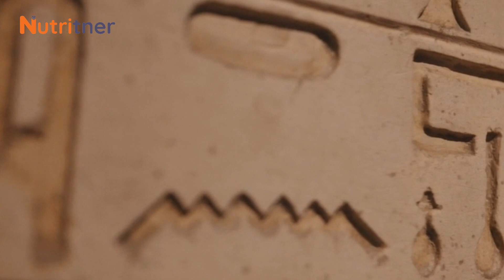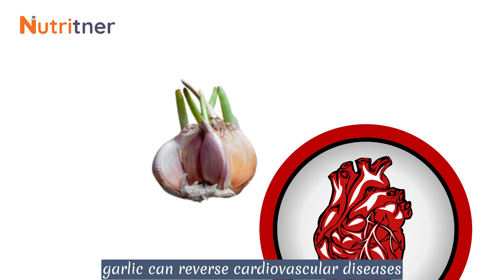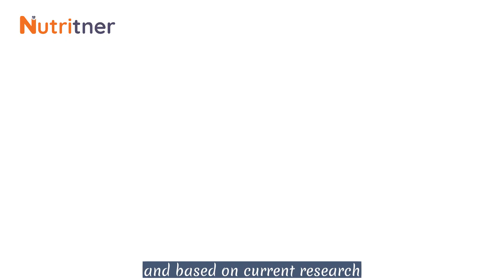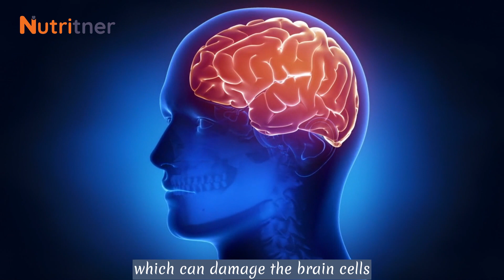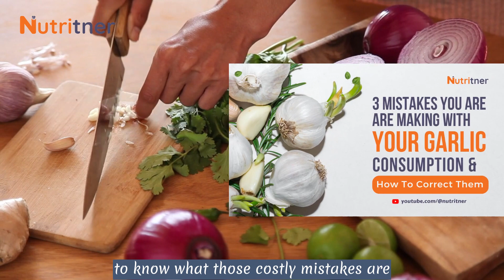8 Interesting Facts About GARLIC Based On Scientific Evidence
Can Garlic really cure Cancer, Hypertension and Diabetes? Yes, there are some interesting facts about garlic that would make you want to eat it more often, but not all are scientifically correct.

In this video, we'll explore 8 amazing health benefits of garlic that are backed by scientific evidence.
From fighting cancer and cardiovascular disease to improving brain function and bone health, garlic truly is a powerhouse of nutrition.
Discover the incredible health benefits of garlic beyond its culinary uses.

But beware – there are some common cooking mistakes that can reduce its potency. To find out what they are, be sure to check out this video

If you have any question or if there's any other food-based topic you want us to provide scientific clarification to, drop it in the comment section below